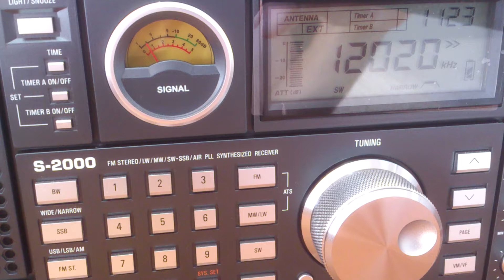Voice of Vietnam em japonês - 12020 kHz